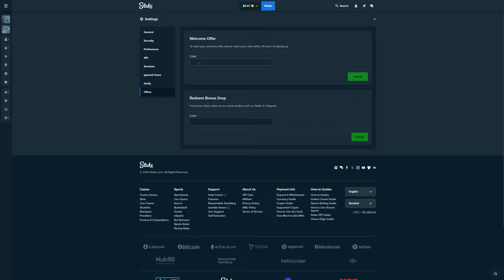MUERTOS made an insane comeback after being down HORRENDOUS!